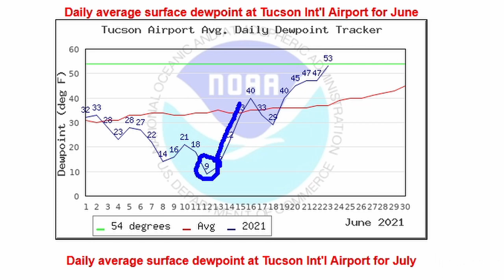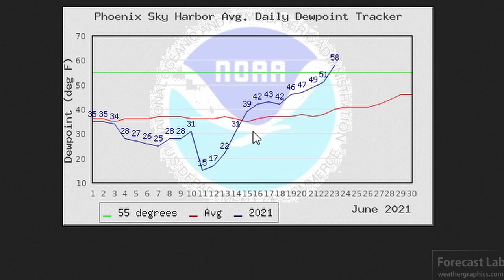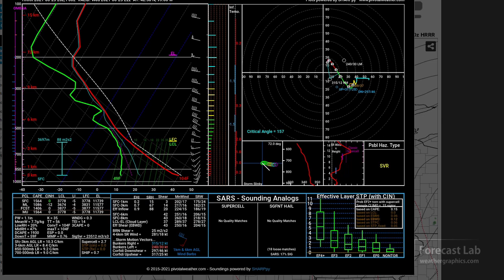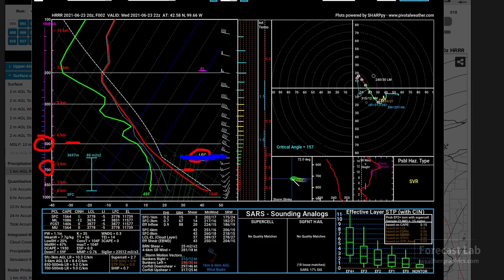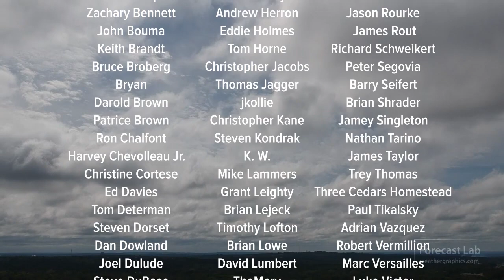Wed 6/23/21 - US weather forecast / GFS wants to forecast 121F at Portland Oregon Monday (unlikely)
Today we'll cover a heat wave coming this weekend in the Pacific Northwest, storms in Nebraska, record breaking temperatures in the Texas Panhandle, the start of the Arizona monsoon, weather in Europe, and some unusual heat in Siberia.  Hopefully there's something for everyone today.

0:00 Opening
0:26 Moisture
0:53 Surface chart
2:40 Northwest heat wave
4:57 Upper levels
7:32 Arizona monsoon
9:40 Nebraska storms
13:26 Europe
14:22 Siberia heat
15:23 Closing